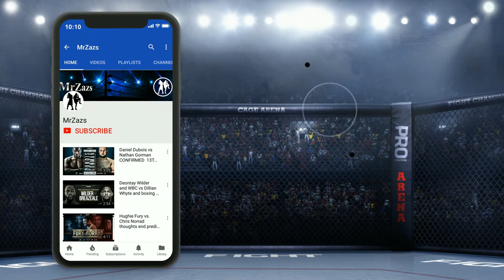Briedis vs Wach? Talks in progress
Is Mairis Briedis moving up to the super heavyweight division?